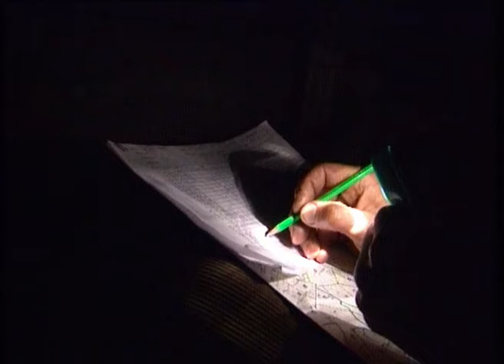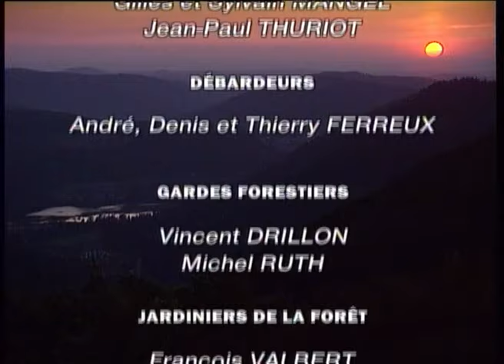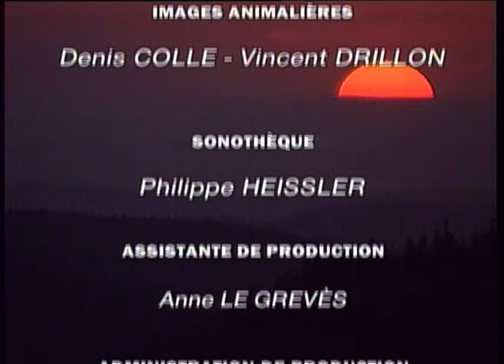CHRONIQUE DE LA FÔRET DES VOSGES 4/4 : L'ÉTÉ (1995)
Dans un pays où les montagnes sont bleues, il y a une grande forêt… Si grande et proliférante qu’il faut des milliers d’hommes pour la jardiner. Un épuisant travail de fourmi, qui ne prend jamais fin. Depuis des siècles…

C’est bien parce que les bûcherons savent voir la forêt avec un intérêt sans cesse renouvelé, tirer parti de chaque événement offert par elle, qu’ils résistent à l’usure.

La forêt les nourrit, dans tous les sens du terme.

première diffusion en février 1995 sur France 3
diffusions :France 3, Planète, Images Plus, France 5, RTBF, RAI, TSR, TV5, Voyage, etc
tourné dans les Vosges entre 1994 et 1995
durée : 4 épisodes de 26′ ou 1 épisode de 56′
un film de FRANÇOIS CHILOWICZ
image DENIS COLLE
montage MORGANE SPACAGNA
produit par YENTA PRODUCTION

FESTIVALS
AUTRANS 1996, Festival de la Montagne, primé
DAMPIERRE SUR BESBRES 1996, Grand Prix et Prix de la Ville
LES DIABLERETS 1996, Festival Montagne, primé
PARIS 1998, Festival du Réel, Mention
SARREBRÜCK 1995, Festival Régional